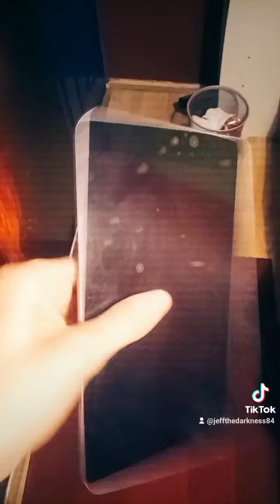PRDWB10 crossover update 10